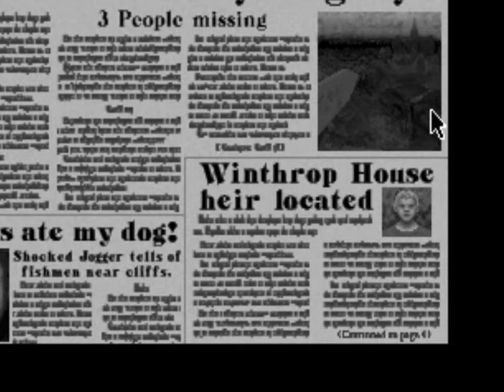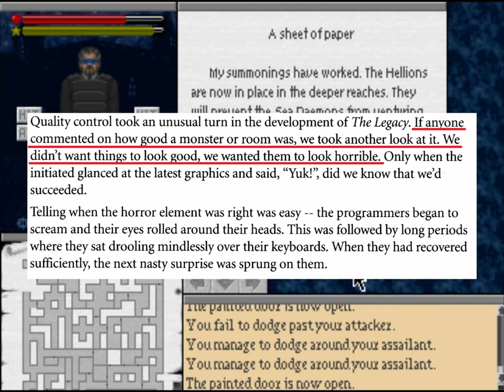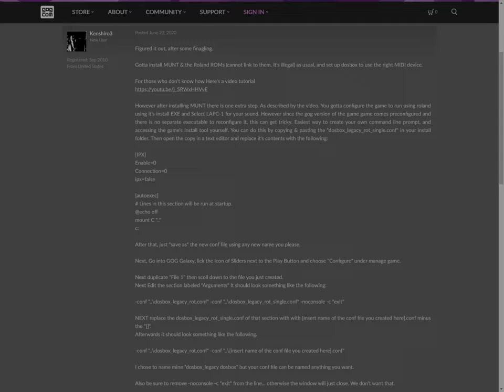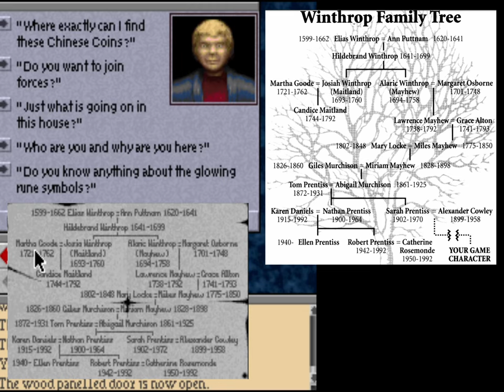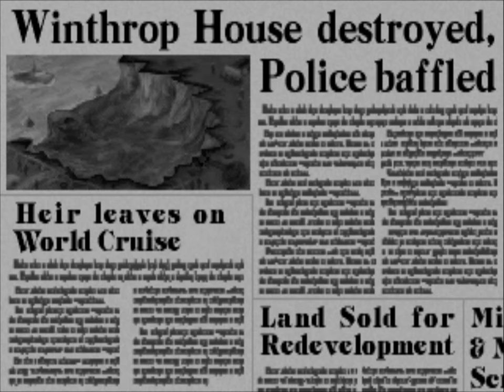The Legacy: Realm of Terror | Mansion Crawling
Happy Halloween. 💀 It's October, so it's to ramble about an old, very niche horror game from 1992: The Legacy: Realm of Terror. A game that I have never heard about until GOG released it on their storefront.

Realm of Terror plays much like a Dungeon Hack, or an Eye of the Beholder. Basically a dungeon crawler, or rather, a "mansion" crawler. A very interesting idea to combine dungeon crawling with horror elements. The game itself is heavily inspired by the Cthulhu mythos, what with eldritch Gods and monsters that can drive a human being mad with insanity. This is a fun game, with not too many frustrating elements other than the puzzle and quest designs. I'd love to see a remastered/remake version of this, but unfortunately it looks like this is the developers (Magnetic Scrolls) last game.

00:00 - Intro
01:37 - Character Creation
02:58 - Gameplay
10:14 - *SPOILERS* Story
15:04 - Game Ending